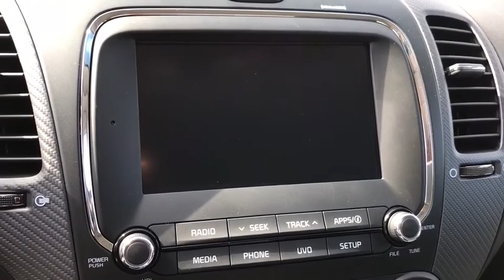2018 Kia Forte Columbus, Lancaster, Logan, Newark, Chillicothe, OH L18371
Aurora Black New 2018 Kia Forte available in Columbus, Ohio at Matt Taylor Kia. Servicing the Lancaster, Logan, Newark, Chillicothe, OH area.